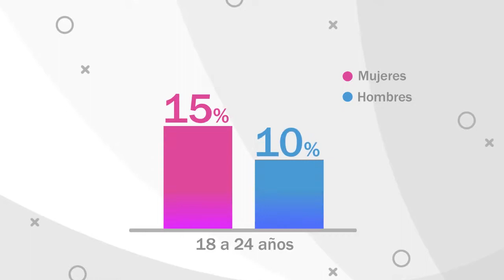Buscan a familiares de Alma, una indigente en Navojoa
BUSCAN A SUS FAMILIARES

Alma es una señora indigente que duerme a las afueras de un negocio de comida, en el fraccionamiento Bugambilias de Navojoa, en donde le brindan alimento. La señora afirma que es originaria de Ciudad Obregón.